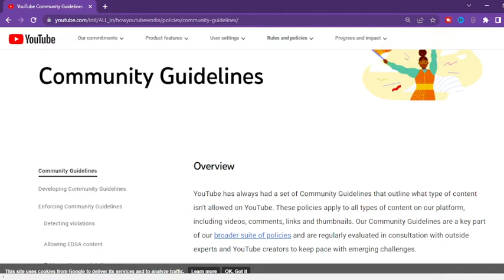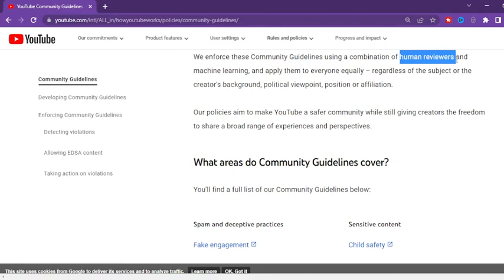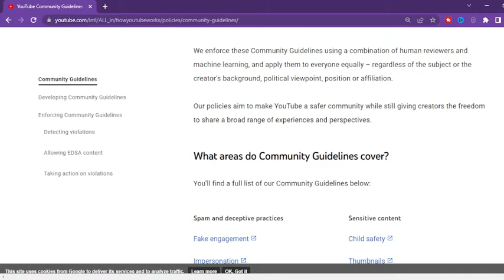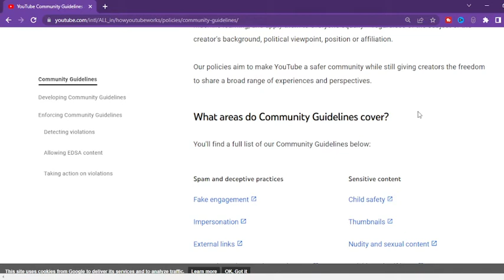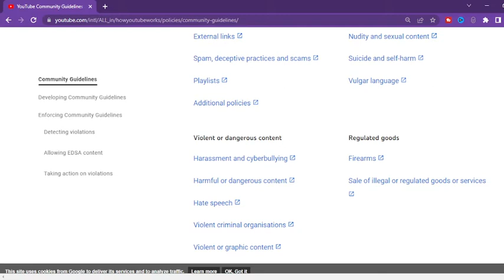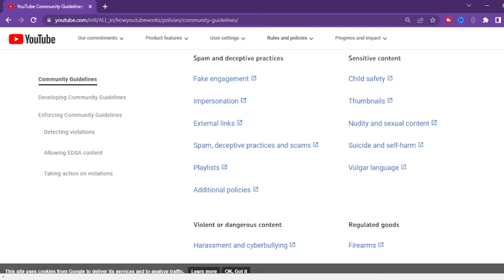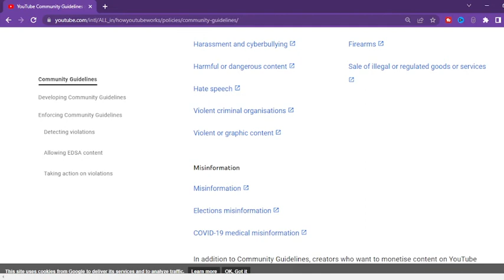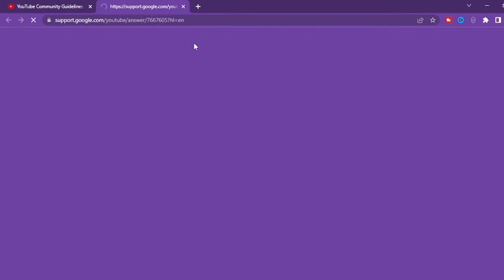Irfans View Terminated? | Why & What is Community Guidelines in Tamil | Amudhakumar | @irfansview3932​